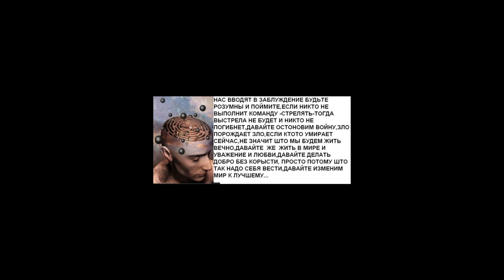Лучшие Фильмы, основаные на реальных событиях и не только - 4 - 20 фильмов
Druzia berite toliko horoshee,durnoje pusti prohodit storonoj,davajte v zizni toliko pozitivnoe,ne davajte sebea zombirovati kakoj nibudi propogandoj.  Prijatnogo prosmotra.Delitesi i vy svojimi...

6.  Холостячки в Вегасе (2013)